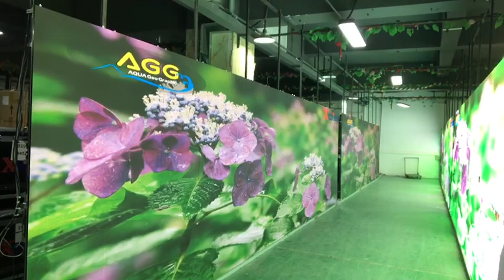F series P3.91 aging test 500*1000mm private design more stable and more reliable